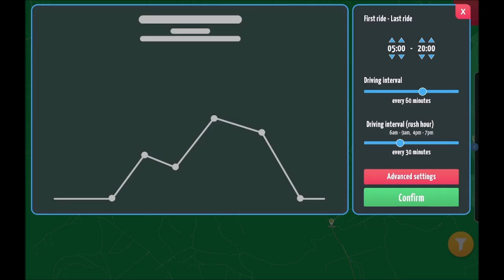City Bus Manager - Hungary; Borsod #1